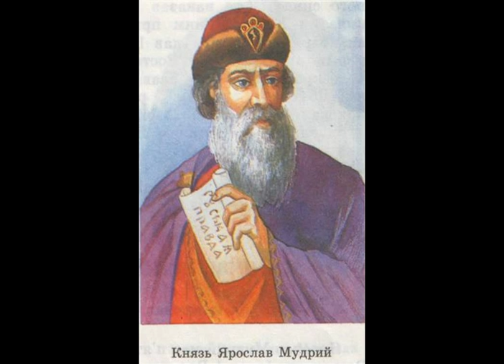The Histories Part 60: Bulgars and Slavs